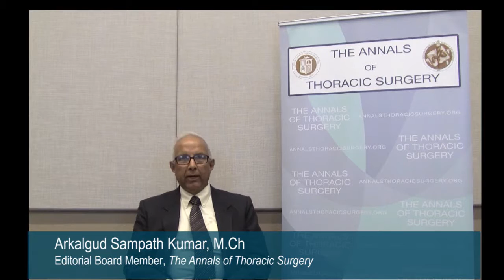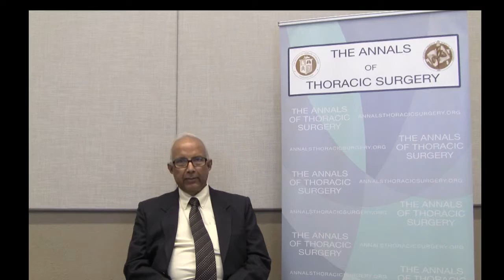Meet the Editorial Board: Arkalgud Sampath Kumar, M.Ch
Dr. Arkalgud Sampath Kumar (Editorial Board Member) urges authors to carefully prepare manuscripts for submission, discusses the reward of returning patients to good health, and shares the latest on his work to design an efficient and inexpensive valve for patients.